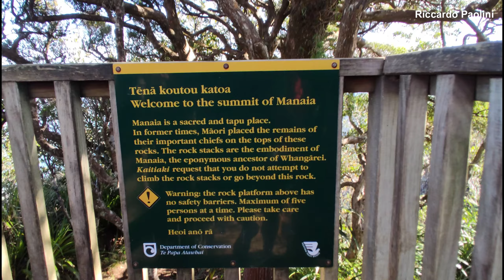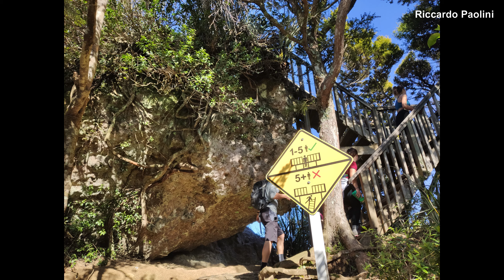Mt Manaia Hike - Whangarei Heads